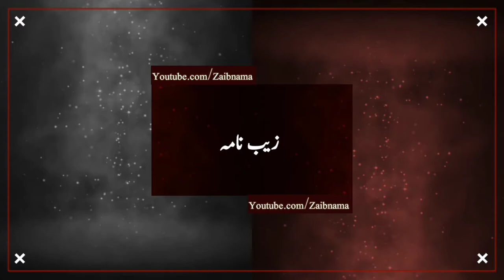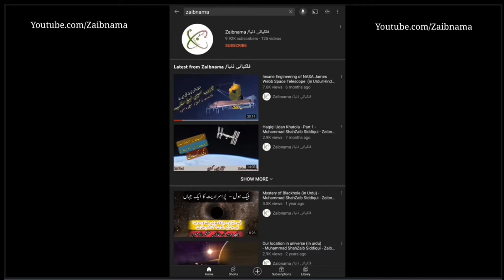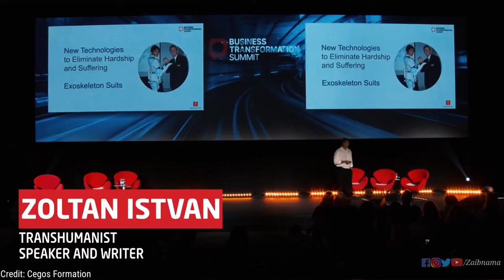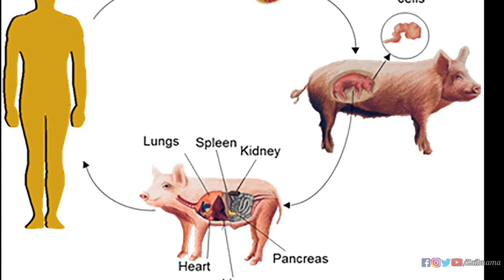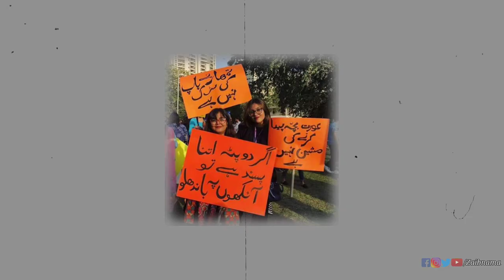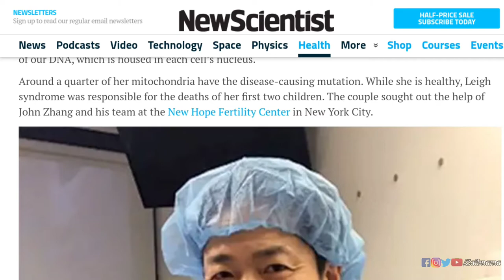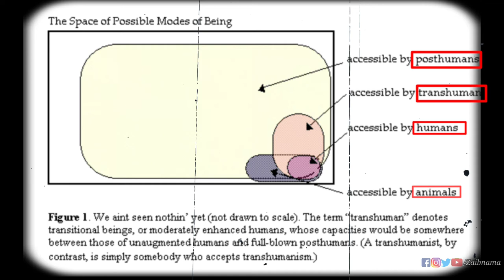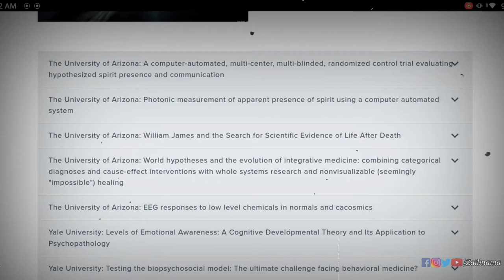Transgenic Animals and Beyond: The Exciting Future of Humanity in Hindi/Urdu - 2nd Part by Zaibnama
Get ready to explore the exciting future of humanity in our latest documentary! In this video, we delve into the world of Cyborgs, Humanoids, Transhumans, and Transgenic research, providing you with all the details you need to know. Written by famous science writer Dr. Idrees Azad Sahab, our documentary is available in Urdu/Hindi, and covers topics like human cloning, artificial intelligence, and teleportation. We discuss the different types of artificial intelligence, the benefits they offer, and the role they play in shaping the future of humanity. We also look at the meaning of Transgenic and how Transgenic animals and organisms are being used in research. Don't miss out on this informative and fascinating documentary! Let's explore the future together in Hindi/Urdu!